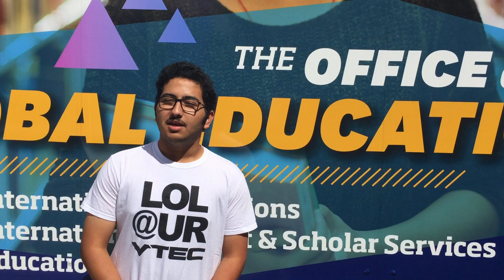Ahmed Yasser Al Hamed